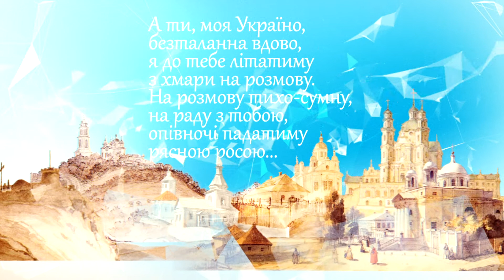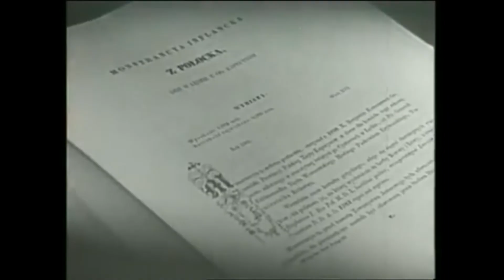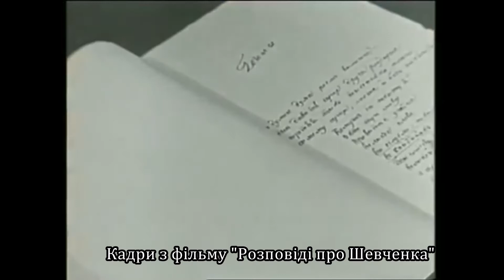Кобзар єднає. Серія 7. Лесь Санін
Режисер Лесь Санін про Шевченка